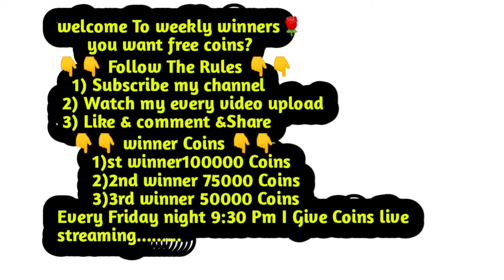Weekly winner Giveaway Announcement Good Friday Congratulations Winners Soccer 👑 videos 👍Free Coins